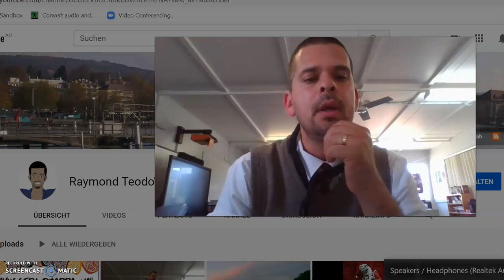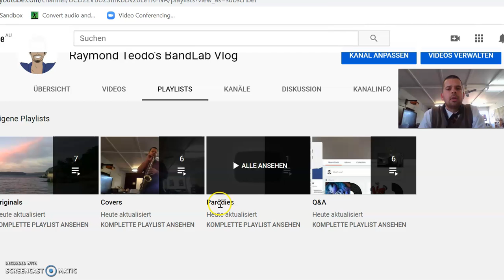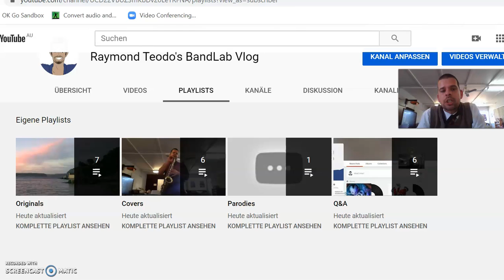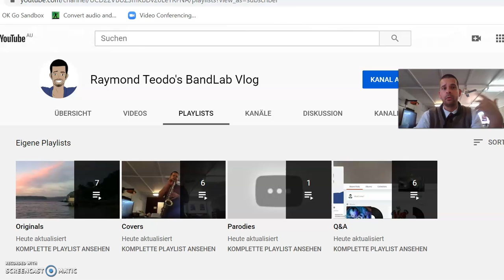Welcome to Raymond's BandLab Vlog!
Here's an introductory video explaining the rationale behind this page and its intended purpose. :-)